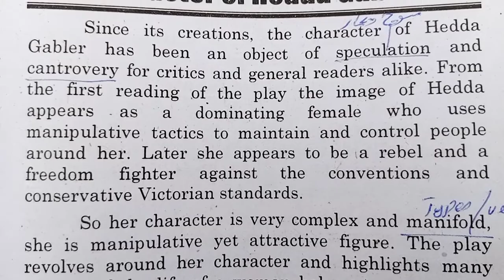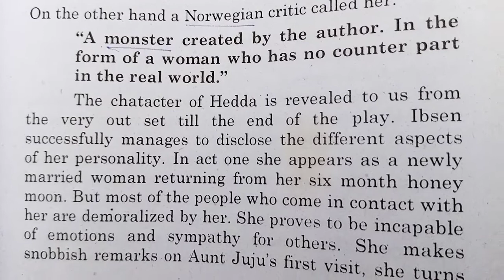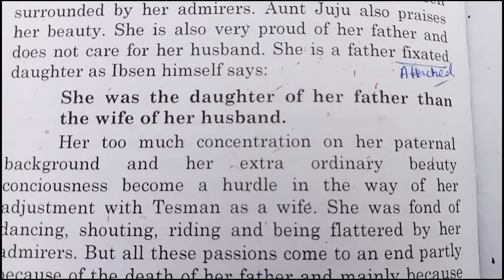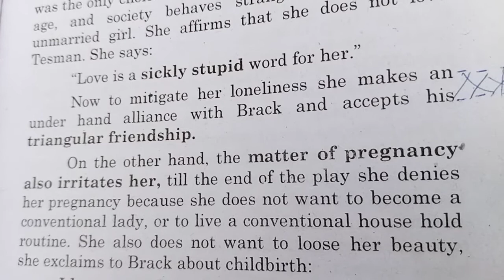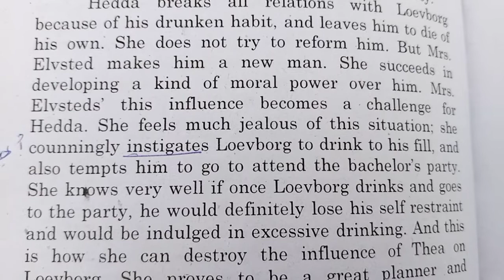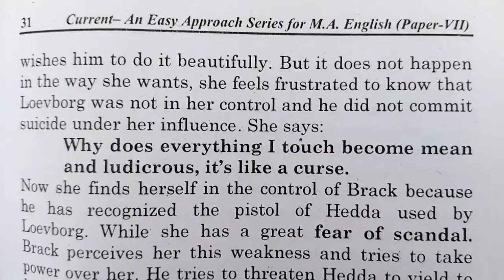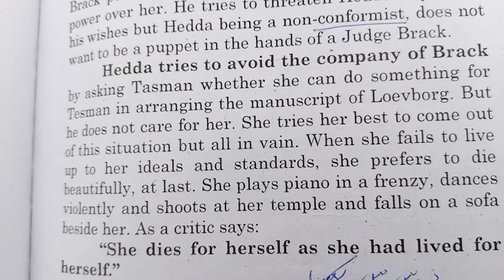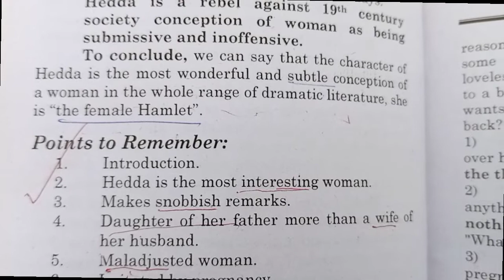Character Of Hedda/ Complete Translated Answer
Character of Hedda is taken from the book of Ibsen's book of drama Hedda Gabler. this video throws light on her tragic character.